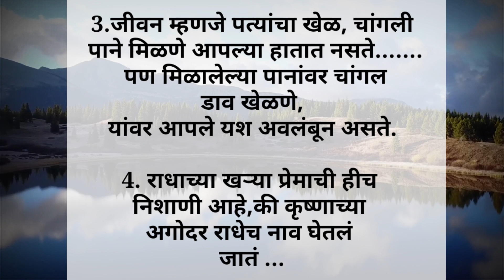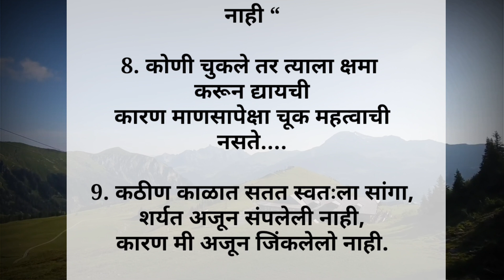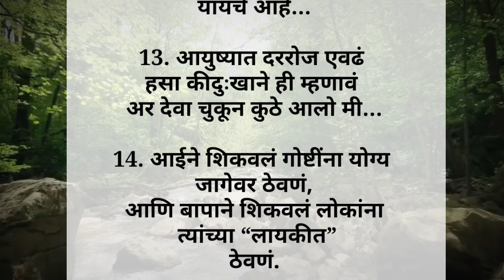चांगले विचार | your mind with good thoughts ?|चांगले संस्कार best line|Marathi Quotes|moral video.